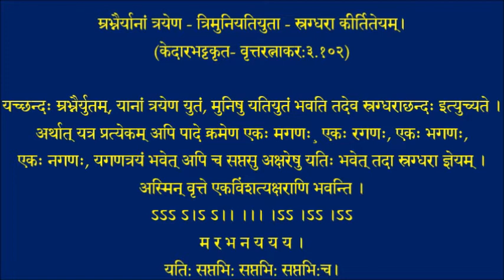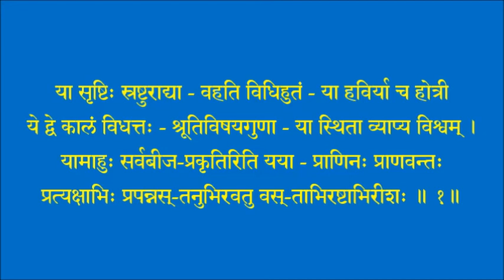स्रग्धराछन्दः _ या सृष्टिः स्रष्टुराद्या वहति विधिहुतं या हविर्या च होत्री .....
स्रग्धराछन्दः_

अभिज्ञानशाकुन्तलस्य    नान्दीश्लोकः _

या सृष्टिः स्रष्टुराद्या वहति विधिहुतं या हविर्या च होत्री
ये द्वे कालं विधत्तः श्रूतिविषयगुणा या स्थिता व्याप्य विश्वम् ।
यामाहुः सर्वबीजप्रकृतिरिति यया प्राणिनः प्राणवन्तः
प्रत्यक्षाभिः प्रपन्नस्तनुभिरवतु वस्ताभिरष्टाभिरीशः ॥ १॥